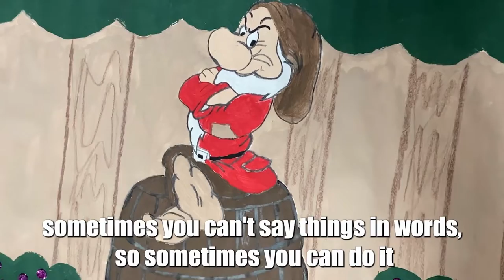For Giunta Middle School art teacher, start of year still just as exciting after 27 years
Terrell Swagger's signature jazz music plays every time students file into his art class. It's a place where students can unwind & be themselves.
After more than 25 yrs in the classroom, starting a school year & getting to know a new group of students is still just as exciting!